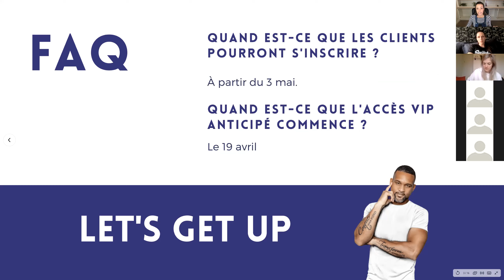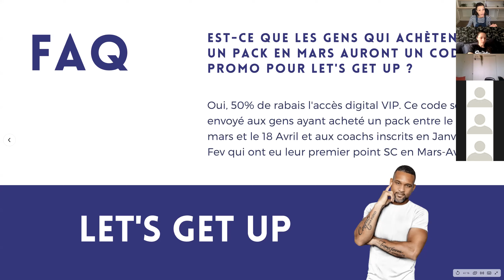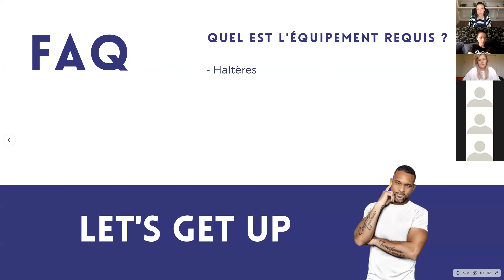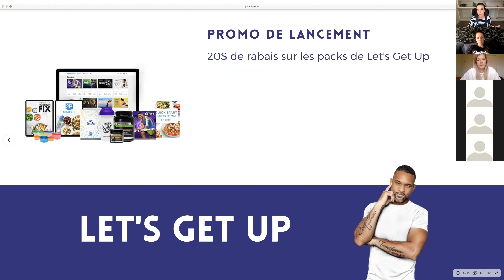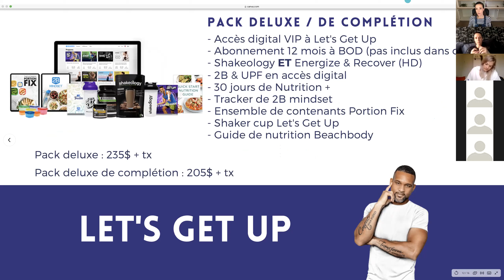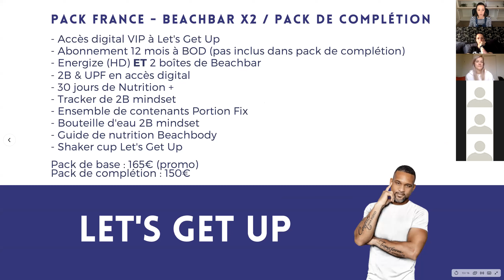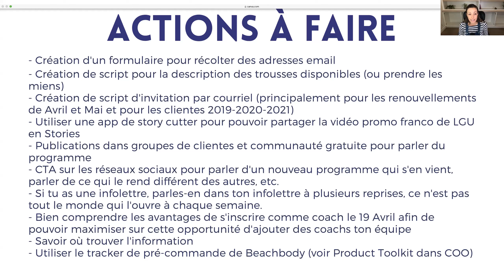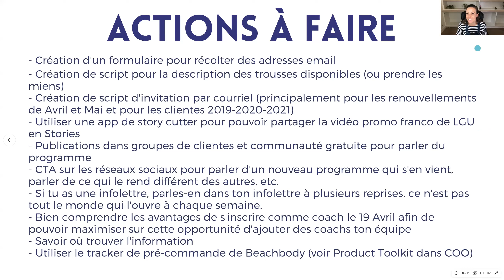Formation Lancement - Let's Get Up